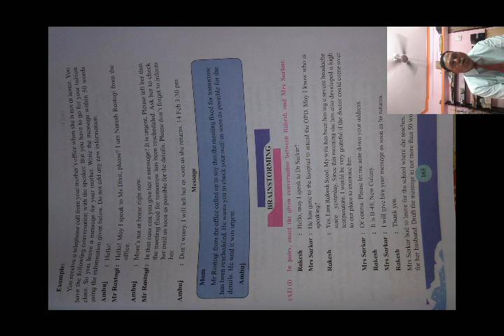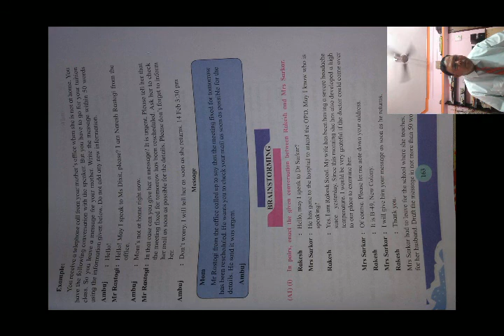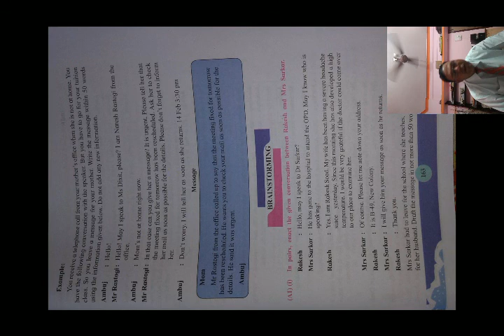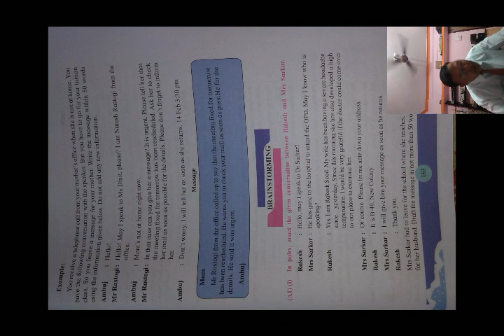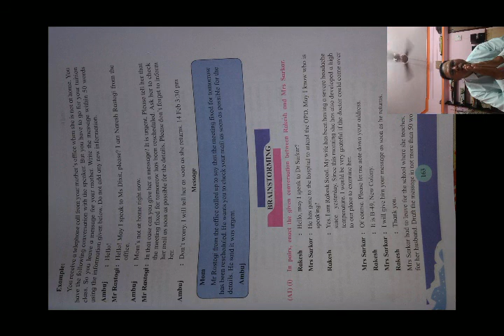November 2, 2020